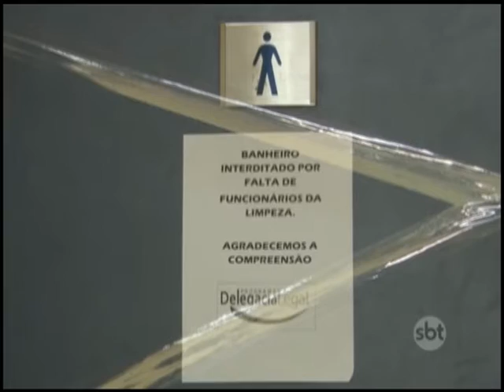Petrópolis: Greve dos terceirizados prejudica atendimento nas delegacias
Nas duas delegacias da cidade, nove funcionários responsáveis pelo atendimento e pela limpeza estão parados por causa de atraso no pagamento dos salários.